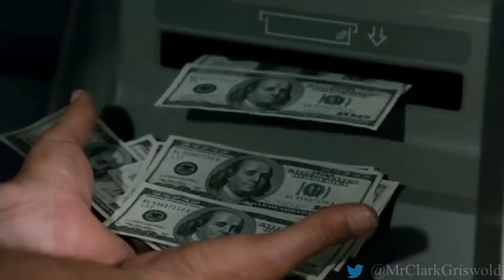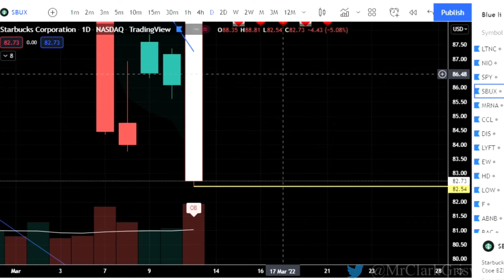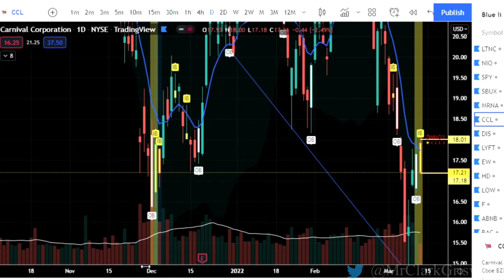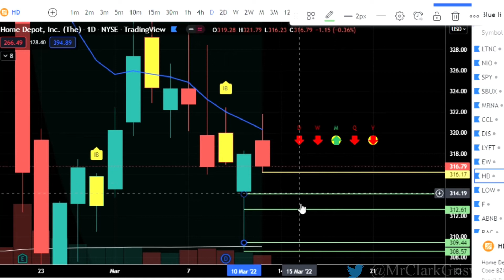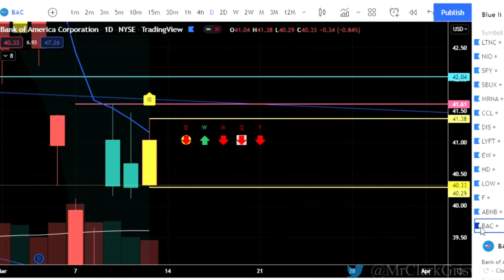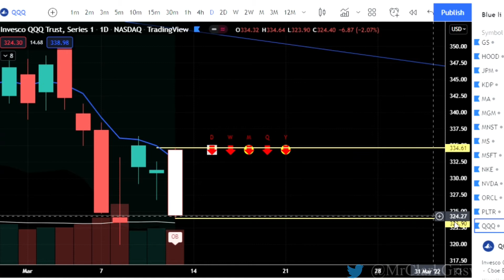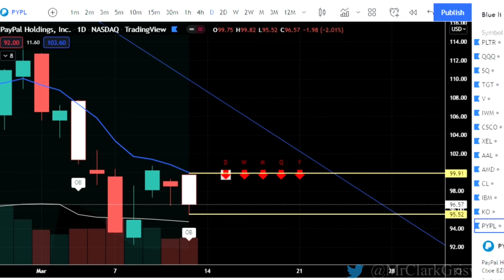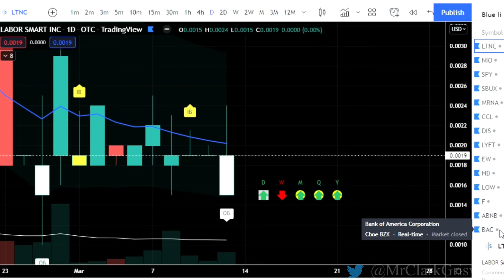The Most Profitable Options Strategy | Watchlist For March 14 2022 | Change The Way You Trade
This is your 1 Day Stock Trading Watch List for March 14, 2022 & The most profitable options strategy, it is also the Easiest Way To Find Winning Trades Consistently. This WIll Change The Way You Trade.

We use The Strat created by Rob Smith and WE WIN. Its price action, with actionable signals that tell us when to enter a trade and when to exit with profit.

The simplest most profitable options strategy you will ever find or use to trade in the stock market or crypto.

Hello Griswold Gang!! Lets Get It